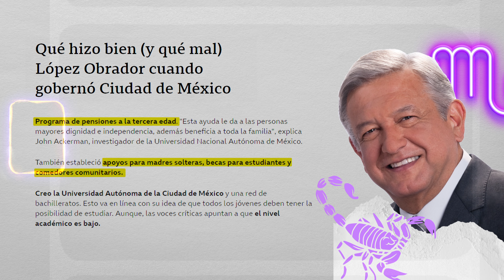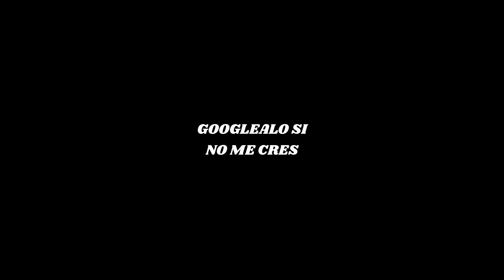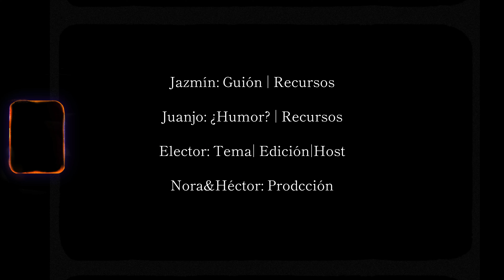¿El mejor presidente de México?👋🏼 Adiós Andrés Manuel López Obrador. 💖💩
Gracias x estos 6 años amlo pero xfa, ya llégale.
Glorias y tropiezos del presidente más cool que hemos tenido, y no es un cumplido, pónganse pilas.